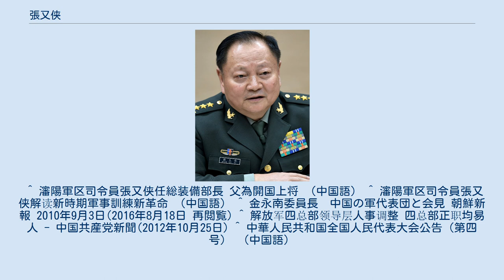張又侠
張 又侠（ちょう ようきょう、ヂャン・ヨウシャー、1950年7月 - ）は中華人民共和国の軍人。
中国共産党中央政治局委員、党中央軍事委員会副主席、国家中央軍事委員会副主席。
中国人民解放軍総装備部部長、中国人民解放軍装備発展部部長を歴任。
階級は上将。
 1950年7月、籍貫は陝西渭南、北京生まれ。
父は張宗遜上将。
1968年、人民解放軍に入隊。
 1997年、少将に昇進。
 2005年11月、北京軍区副司令員。
2007年7月、中将に昇進し、同年9月より瀋陽軍区司令員を務める。
 ロシア・北朝鮮と国境を接する瀋陽軍区司令員として、2009年にロシアと中露合同軍事演習「平和と使命」を遂行。
2010年9月には北朝鮮の平壌を表敬訪問して1日に金永南委員長と会談した。
 2012年10月、中国人民解放軍総装備部部長に昇進。
2013年3月15日、第12期全国人民代表大会第1回会議において中華人民共和国中央軍事委員会委員に選出された。
 ^ 瀋陽軍区司令員張又侠任総装備部長 父為開国上将 （中国語） ^ 瀋陽軍区司令員張又侠解读新時期軍事訓練新革命 （中国語） ^ 金永南委員長　中国の軍代表団と会見 朝鮮新報 2010年9月3日(2016年8月18日 再閲覧) ^ 解放军四总部领导层人事调整 四总部正职均易人 - 中国共産党新聞(2012年10月25日) ^ 中華人民共和国全国人民代表大会公告（第四号） （中国語）